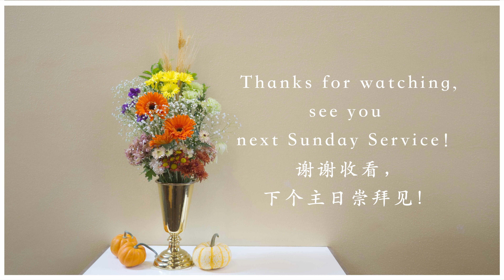朱青鸟传道.《公义与良善》.蒙市信义会基督堂2024年10月13日中文堂主日讲道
教会聚会最新动态：

1. 教会已经恢复实体聚会，同时也在当日提供YouTube现场直播，不能前来的弟兄姐妹可以在家观看直播。
聚会时间：每月第一、三周日为合堂崇拜，于上午10：00am进行。
                    每月第二、四周日为英文中文两堂崇拜，英文堂于早上9：30am进行，中文堂于早上11：15am进行。

2. 教会会把最新动态和讲道视频放到教会官网上， 会友可通过“联系我们”页面，或其他方式将反馈和建议发送给我们。

会友可通过Zelle软件为教会奉献，具体使用方法可参考教会官网《联系我们》版面。